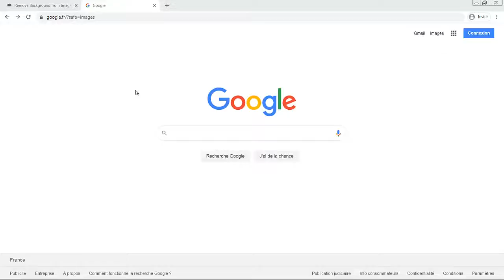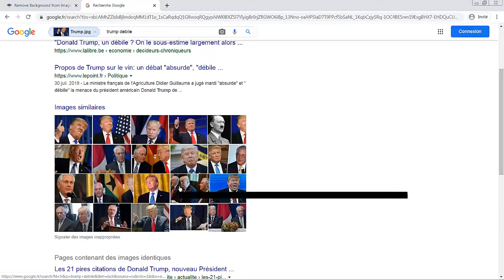Comment faire une recherche par image similaire sur Google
Navigateurs compatibles
Vous pouvez effectuer une recherche à l'aide d'une image dans la plupart des navigateurs, par exemple :
Chrome
Firefox
Safari
Importer une image
Sur votre ordinateur, ouvrez un navigateur Web, tel que Chrome ou Safari.
Rendez-vous sur Google Images.
Cliquez sur Recherche par image Rechercher par image.
Cliquez sur Importer une image puis Choisir un fichier ou Parcourir.
Sélectionnez une image sur votre ordinateur.
Cliquez sur Ouvrir ou Sélectionner.
Glisser-déposer une image
Important : Pour glisser-déposer des images, utilisez Chrome ou Firefox.

Sur votre ordinateur, ouvrez un navigateur, tel que Chrome ou Firefox.
Sur votre ordinateur, recherchez le fichier contenant l'image à l'aide de laquelle vous voulez effectuer la recherche.
Cliquez sur l'image.
Maintenez le bouton de la souris enfoncé, faites glisser l'image et déposez-la dans le champ de recherche.
Effectuer une recherche à l'aide d'une URL
Accédez au site Web qui contient l'image que vous voulez utiliser.

Pour copier l'URL, faites un clic droit sur l'image.

Cliquez sur Copier l'adresse de l'image.
Cliquez sur Coller l'URL de l'image.
Collez l'URL dans la zone de texte.
Cliquez sur Recherche par image.
Les URL que vous utilisez pour vos recherches ne sont pas enregistrées dans votre historique de navigation. Google peut stocker ces URL pour améliorer ses produits et services.

Effectuer une recherche à l'aide d'une image issue d'un site Web
Ouvrez le navigateur Chrome sur votre ordinateur.
Faites un clic droit sur l'image.
Cliquez sur Rechercher cette image sur Google. Les résultats de recherche s'affichent dans un nouvel onglet.
Comment Google utilise les images à l'aide desquelles vous effectuez des recherches
Google peut stocker les images que vous importez dans votre recherche pendant sept jours. Elles ne font pas partie de votre historique des recherches, et nous ne les utilisons pour améliorer nos produits et nos services que pendant cette période.